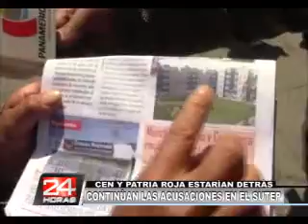CONTINÙAN LAS ACUSACIONES EN EL SUTEP.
Continúan los enfrentamientos entre las facciones al interior del SUTEP, un grupo mostro su clara desaprobación a la presencia de Robert Huaynalaya, mientras por otra parte se indicó que el presidente del comité de lucha habría entregado una carta al gobierno regional señalando el cese de la protesta.